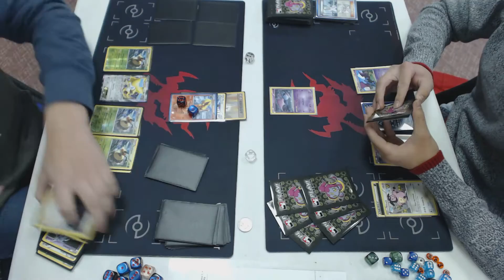Round 1 BREAK Season Coon Rapids League Challenge Pokemon TCG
Caleb Patton (Flareon / Vespiquen) vs. Tai Henrichs (Miltank / Crobat / Yveltal / Absol)

Video taken at the BREAK League Challenge at Outpost 2000 in Coon Rapids, MN, on Sunday, January 24th, 2016, hosted by Your Friendly Neighborhood Bullados.

Format is Expanded, BW through BREAKThrough